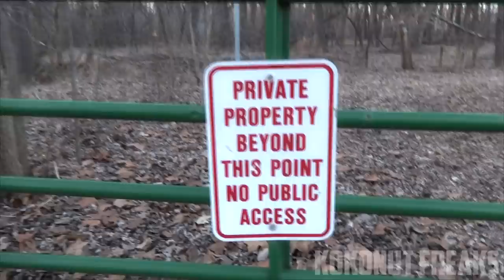VLOG: The Great Nature Walk with Damian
VLOG #21 • Today I went to the hiking trail by my house by my house with damian, I hope you guys enjoyed the vlog !!